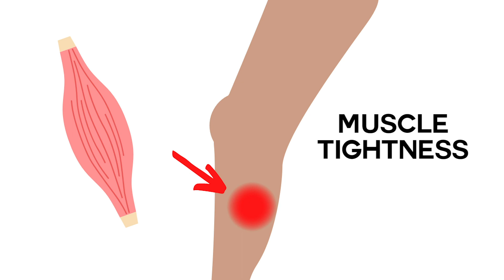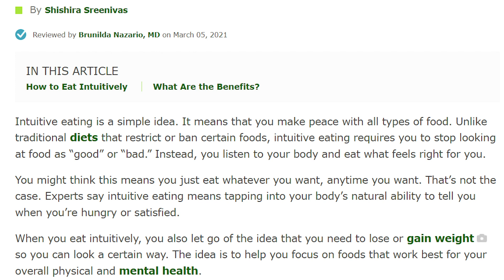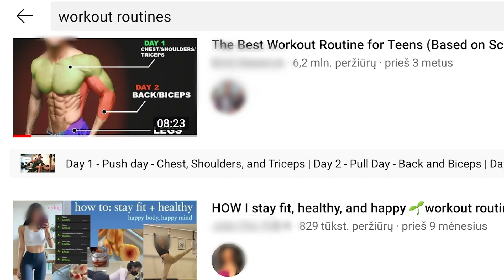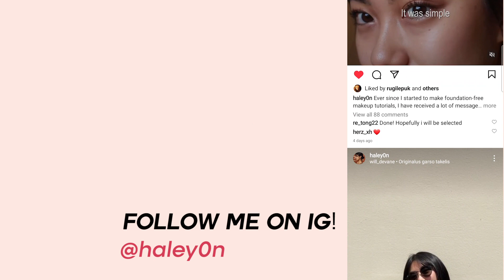How I Stay Fit, Healthy, and Happy • workout routines & diet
00:00 Intro
00:24 1) Stretching
01:59 Mental Benefits of Stretching
02:32 Physical Benefits of Stretching
02:46 2) Intuitive Eating
03:17 My Experience with Dieting
04:32 3) Working Out
05:11 How to Make Working Out a Habit
06:16 4) Accepting my Body Shape
07:15 Outro

- Connect